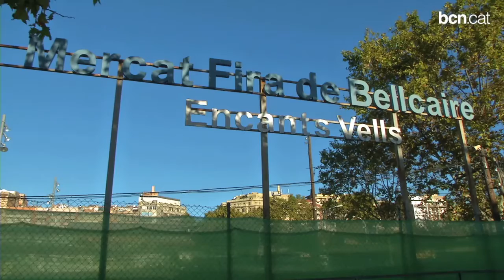S'inicia l'enderroc sostenible de l'Antic Mercat dels Encants Vells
Els treballs, que acabaran a finals d'any, se centren ara en una de les tasques més delicades: enretirar les cobertes de les parades les quals contenen amiant. El terreny de l'antic mercat es reomplirà i s'anivellarà amb el formigó provinent de l'enderroc de l'anella viària tot reaprofitant-ne els materials de rebuig.